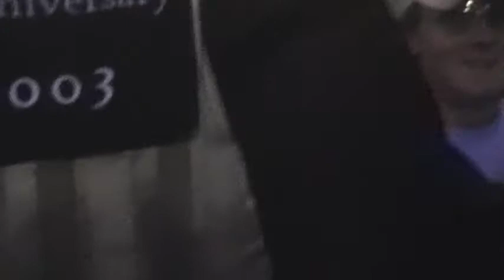Citadel of Pain - "A Red Dawn Arises" at SUNY Geneseo Frat Party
Watch as these rockstar's melt some faces with heavy metal from hell! (Opening for Gym Class Heroes)